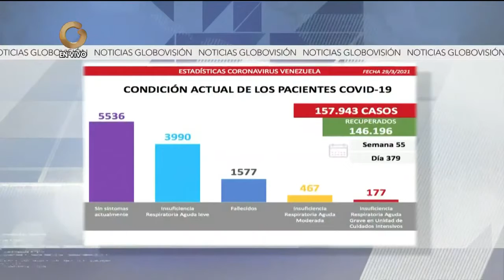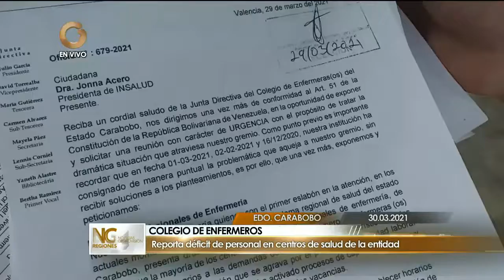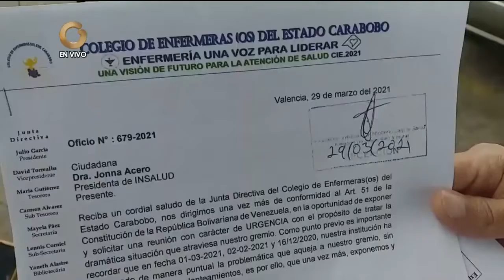GV Regiones 30 de Marzo de 2021